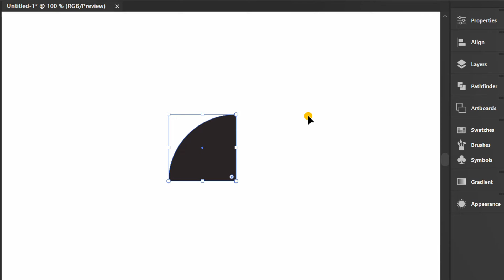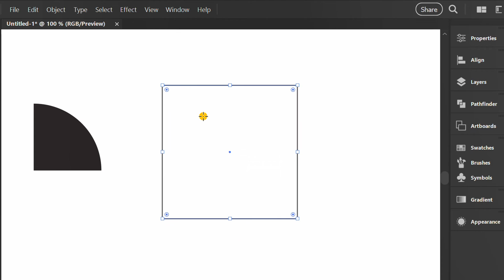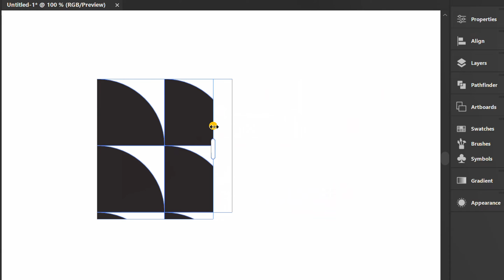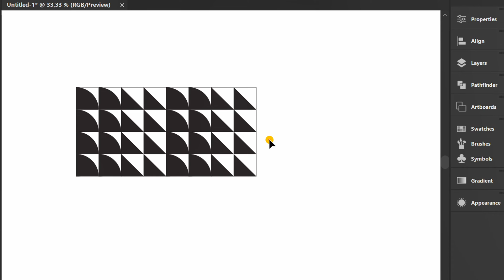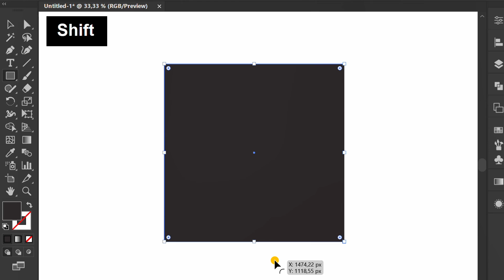Mastering Grid Repeat in Illustrator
How to Mastering Grid Repeat in Illustrator